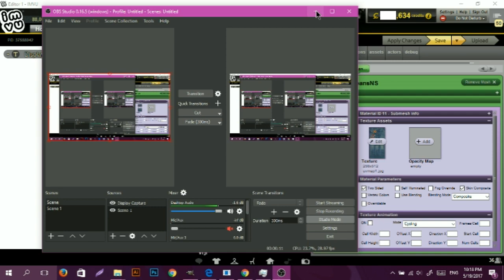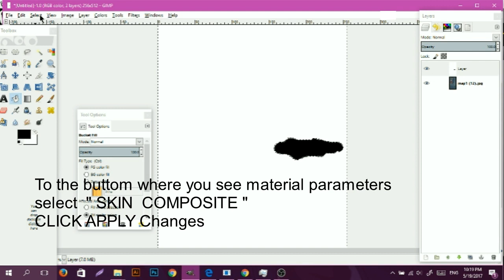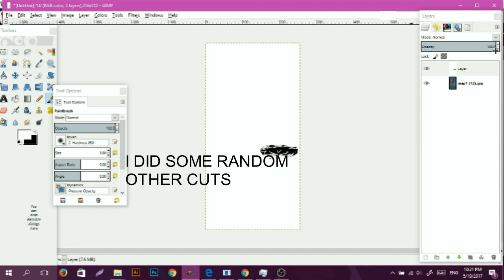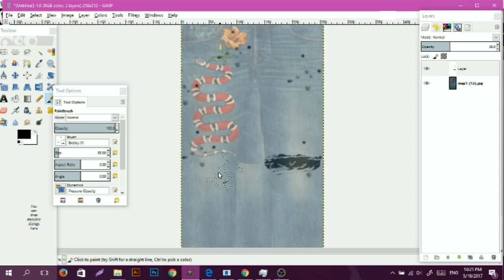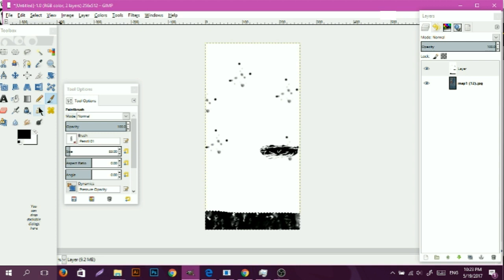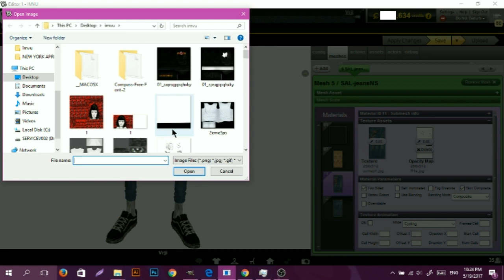how to add cuts to imvu pants texture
add me on vu @ vrji
Shop me